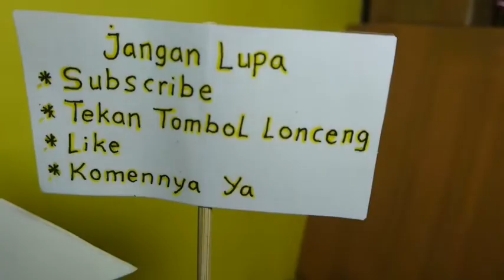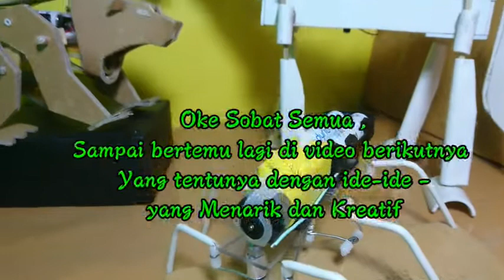Jaran Goyang Robot (Cara Membuat Robot Kuda Putih Berjalan Berjoged)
Ini adalah sebuah ide kreatif yaitu sebuah ide membuat Robot sederhana dari barang-barang di sekitar kita maka jadilah Robot Kuda Putih yang berjalan sambil berlenggak-lenggok berjoged/menari.

cara membuat robot
ide kreatif
robot berjalan